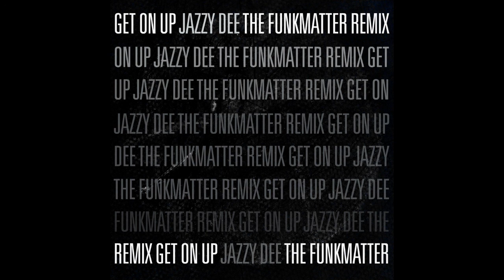Jazzy Dee - Get On Up ( The FunkMatter REMIX )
EDITING, MIX, MASTER & ARTWORK by me!